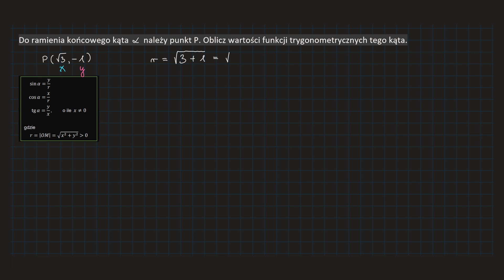[13-1c-PR3]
Do usłyszenia,
Kuba. 👀🤗❤️🦉🙌🏻